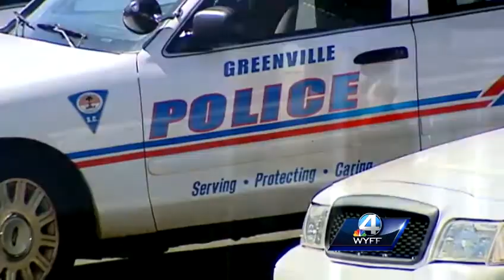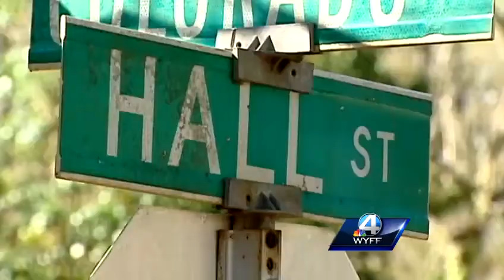Teen runs two blocks after shot in the leg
Police still searching for intruder